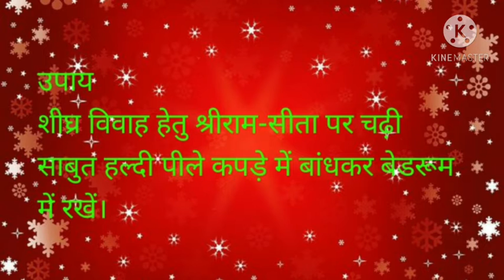विवाह पंचमी के दिन करें ये शादी के अचूक उपाय शीघ्र होगी शादी